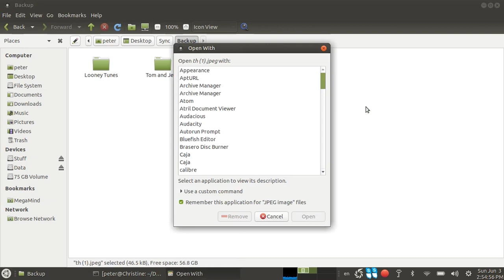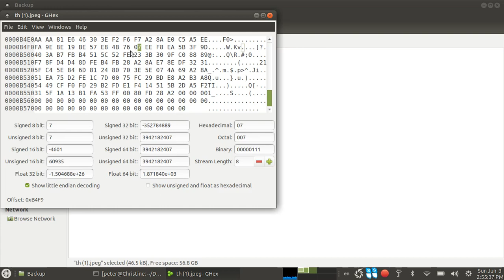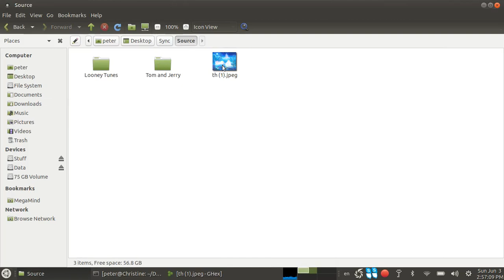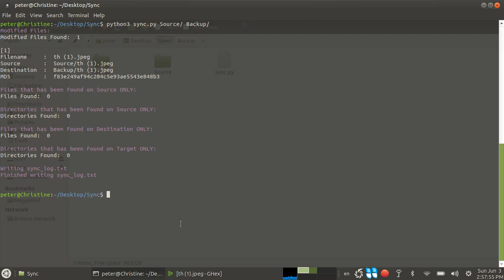Synchronize Between Folders using Python3 | SYNC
SYNC is a program written in Python3 to sync files between source and destination.